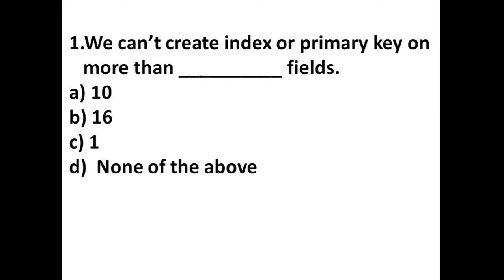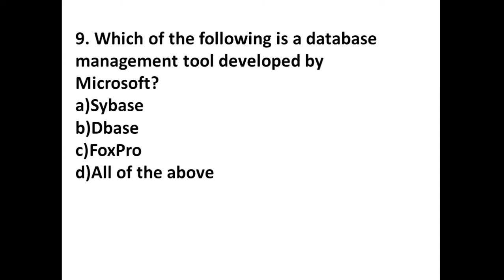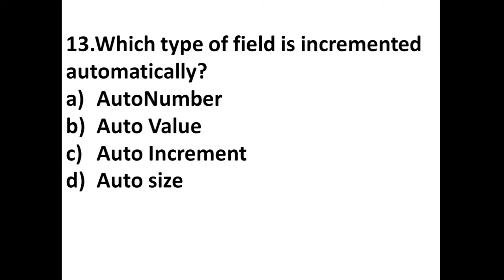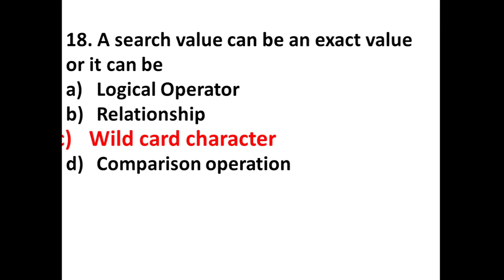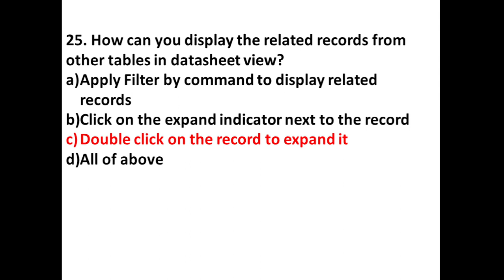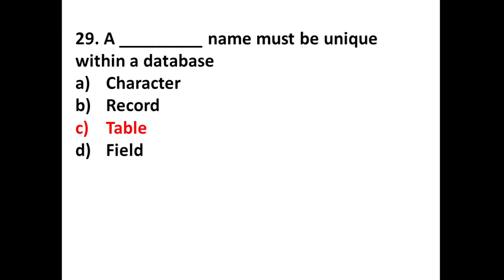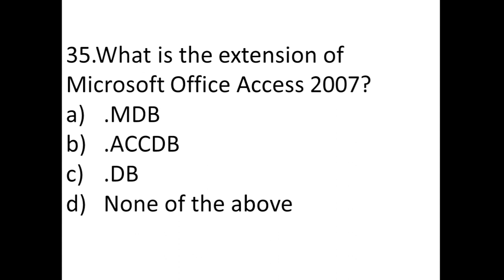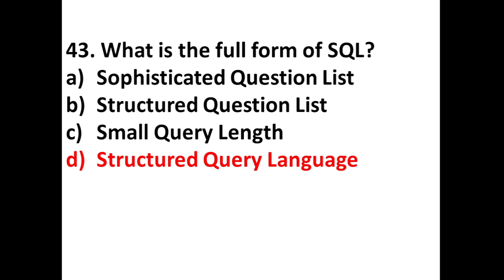Top 50 MS Access MCQ Questions and Answer | Microsoft Office | Most Important MS ACCESS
Top 50 MS Access MCQ Questions and Answer Microsoft Office MS Office Most Important MS ACCESS MCQ